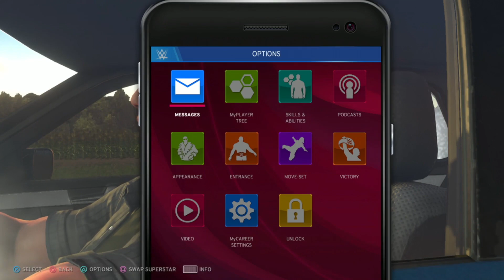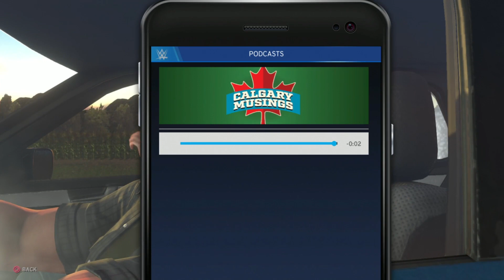Training as a truefighter! | WWE 2K20 MyCareer Mode | Chapter 02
About WWE 2K20:

►Developers: Visual Concepts, Yuke's
►Publisher: 2K Sports
►Genre: Professional Wrestling Fighting
►Release: October 22nd, 2019
►USK: 16 [Rated E]
►Plattform: Playstation 4, Xbox One, Windows Steam
►Shortinfo:

WWE 2K20 is a professional wrestling video game developed by Yuke's and Visual Concepts, and is published by 2K Sports for the PlayStation 4 (PS4), PC and Xbox One. It is the seventeenth game in the WWE games series (third under the "WWE 2K" banner), and is the follow up to WWE 2K19.